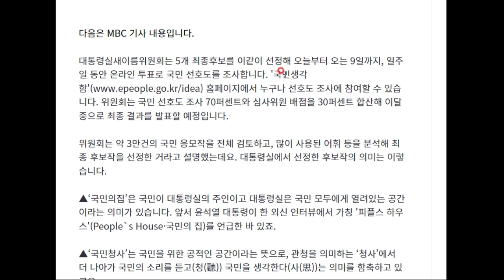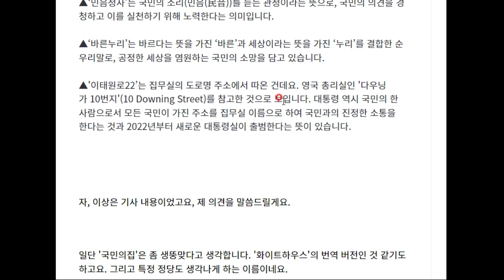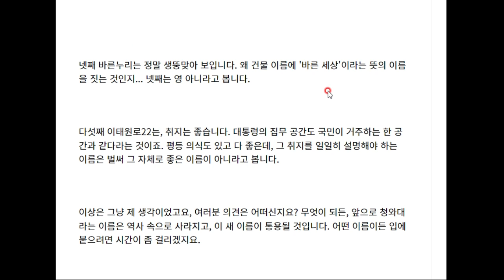청와대 새이름 후보 다섯 개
우리가 온라인 투표로 뽑을 수 있다네요